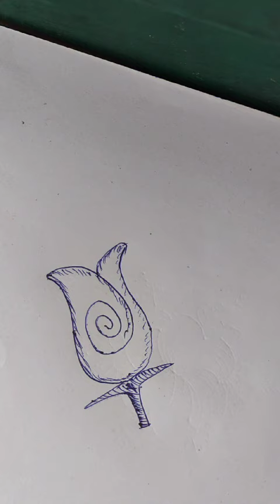ROSE RANGOLI,DOTS RANGOLI,KOLAM SIKKOLAM,WONDERFUL RANGOLI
PLS SUBSRCIBE MY CHANNEL